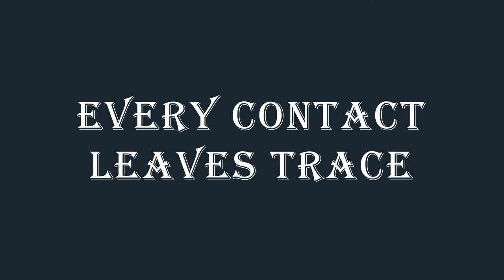Forensics Locard's Principle Video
Ms.Rodriguez 3rd Period
Dhamar Lopez, Rodrigo Rodriguez
"Rescue Crew"